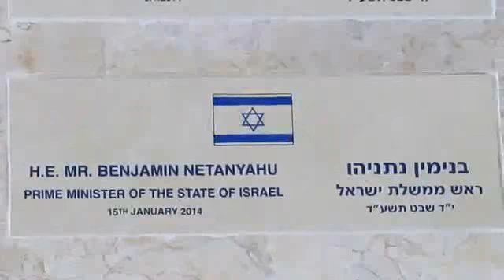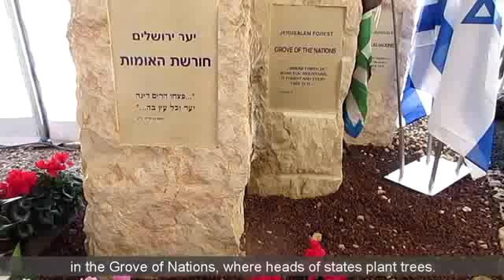Israel Prime Minister Launches Tu Bishvat 2014